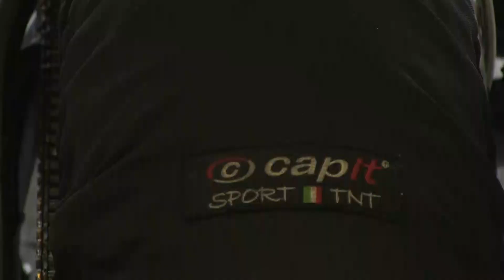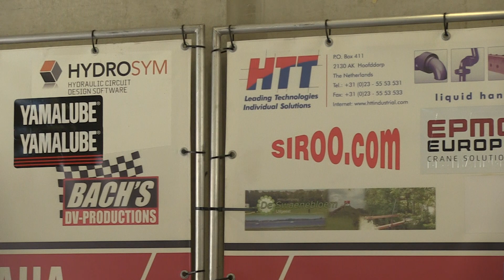OW Cup 2016 Rob Juwett